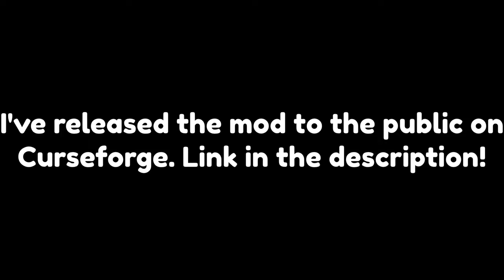Minecraft, But Random Events Happen Every Minutes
In this video, I've coded a Minecraft mod that causes random events to happen every minute! This was taken from my Twitch stream, so follow for more! (I also got the secret Discord ringtone in this video, so listen for that ;) )